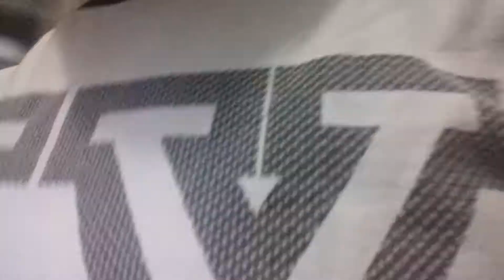Trolei minha mãe!!!